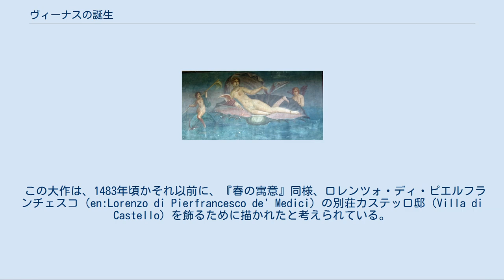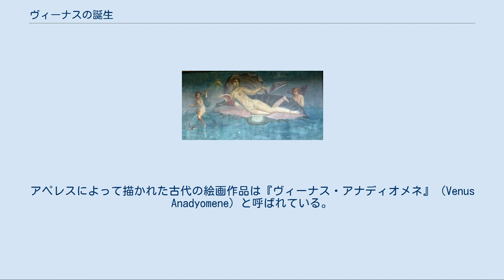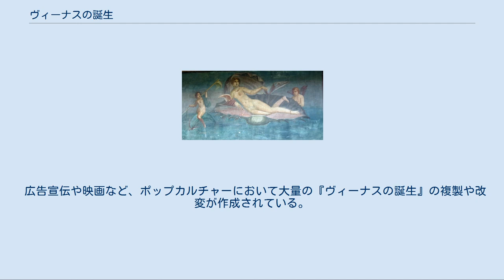ヴィーナスの誕生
『ヴィーナスの誕生』（ヴィーナスのたんじょう、伊: La Nascita di Venere) は、ルネッサンス期のイタリアの画家サンドロ・ボッティチェッリの作品で、キャンバス地に描かれたテンペラ画である。縦172.5cm、幅278.5cmの大作で、現在、フィレンツェのウフィッツィ美術館が所蔵し、展示している。 この絵は、ギリシア神話で語られている通り、女神ヴィーナス（アプロディーテー）が、成熟した大人の女性として、海より誕生し出現した様を描いている。
 同名の絵画を描いた画家としては、他にウィリアム・アドルフ・ブグロー、アレクサンドル・カバネル、オディロン・ルドンなどがいる。
 この大作は、1483年頃かそれ以前に、『春の寓意』同様、ロレンツォ・ディ・ピエルフランチェスコ（en:Lorenzo di Pierfrancesco de' Medici）の別荘カステッロ邸（Villa di Castello）を飾るために描かれたと考えられている。
幾人かの研究家は、ディ・ピエルフランチェスコの依頼で描かれ、ジョルジョ・ヴァザーリが言及している絵画は、ウフィッツィ美術館にある絵ではなく、失われてしまった別の絵画であったろうと推測している。
 また幾人かの専門家は、この絵は、ジュリアーノ・デ・メディチ（1478年にパッツィ家の陰謀で暗殺された）の愛人シモネッタ・ヴェスプッチに対する愛を祝福する目的で描かれたと信じている。
美女ヴェスプッチは、地元の伝統ではヴィーナスの誕生地だとされる海辺の町ポルトヴェーネレに住んでいた。
 何がボッティチェッリにインスピレーションを与えたかはともかく、この絵は、詩人ポリツィアーノの『詩篇』において、また同じく詩人のオウィディウスによる『変身物語』や『祝祭暦』（Fasti）に見られる描写と明らかな類似性を持っている。
 古典的な女神ヴィーナスは、水より出現して貝殻のうえに立ち、霊的情熱の象徴であるゼピュロス（西風）に乗って、岸へと吹き寄せられている。
季節の女神であるホーラたちの一人が、花で覆われた外套を女神へと差し出している。
ヴィーナスのポーズは、当時発見された『恥じらいのヴィーナス』タイプの古代彫刻から得たものである。
 この絵画効果は、ローマ・カトリック教会の宗教的主題に従って、大部分の絵画が描かれていた当時の時代と場所を考え合わすと、紛れもなく異教的である。
ボッティチェッリの多数の「異教的」作品が焼き尽くされた、サヴォナローラの異教撲滅の「虚栄の焼却」の炎を、このカンバス画が逃れえたということは驚きである。
ボッティチェッリはロレンツォ・デ・メディチと大変親しい間柄にあり、友情とメディチの権力のおかげで、『ヴィーナスの誕生』はサヴォナローラの焚火や教会勢力の非難から守られたのである。
 ヴィーナスの体や細かい補助効果は、レオナルド・ダ・ヴィンチやラッファエッロの作品に見られる厳格な古典的リアリズムとは一線を画している。
それが最も顕著なのは、ヴィーナスの首は現実にはあり得ないほど長く、左肩の傾きは解剖学的にあり得ない角度をしている点である。
そういった描写はただ絵画において美を強調するためだけであり、後の様式であるマニエリスムに通じるものがある。
 ポンペイの壁画 ボッティチェッリは遥か昔に失われた古代ギリシアの名画について、2世紀の歴史家ルキアノスが著した記述に着想を得た作品群を描いており、『ヴィーナスの誕生』はそのうちの一つである。
アペレスによって描かれた古代の絵画作品は『ヴィーナス・アナディオメネ』（Venus Anadyomene）と呼ばれている。
アナディオメネとは「海からの誕生」を意味する。
これがボッティチェッリの絵画の題名として使われており、『ヴィーナスの誕生』という題名は19世紀に入って初めて広く知られるところとなった。
 『ヴィーナスの誕生』はプラクシテレスのアフロディーテ像と類似点が多い。
 当時まだポンペイは未発見でボッティチェッリはポンペイの壁画をついぞ見なかったが、ルキアノスの記述にあるアペレスの絵画は当時すでに有名であり、それをローマ風に再現したものは見たことがあったかもしれない。
 ギリシア・ローマ古典時代には、貝は女陰の暗喩（メタファー）であった。
 ボッティチェッリのヴィーナスが取るポーズは、メディチ家が収集していたギ...